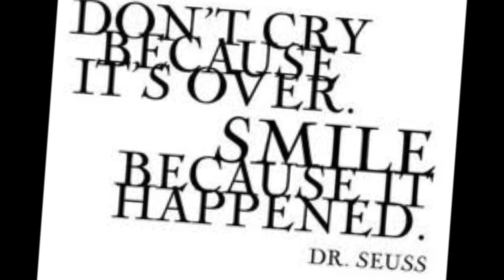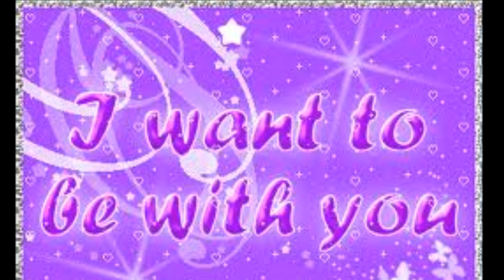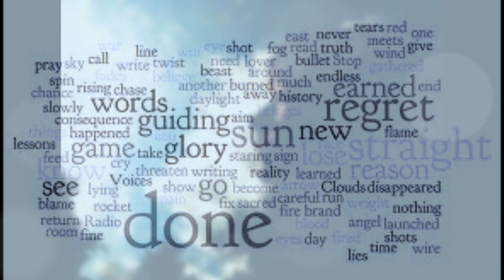It's No Use Pretending by Cliff Richard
I'm Nearly Famous album 1976